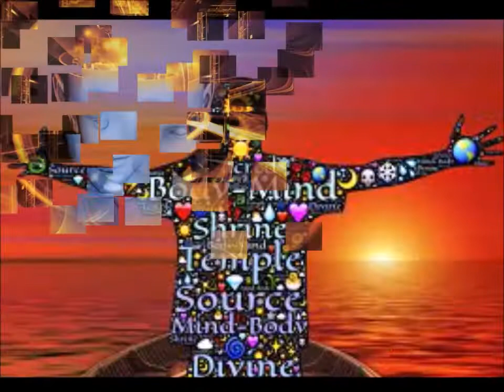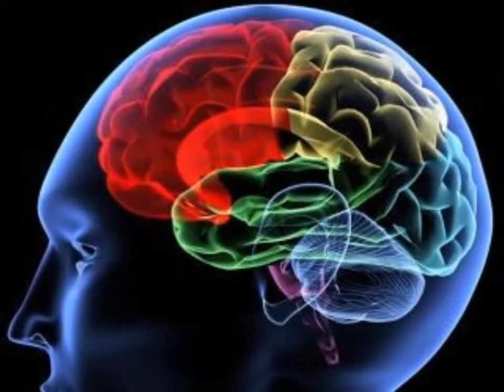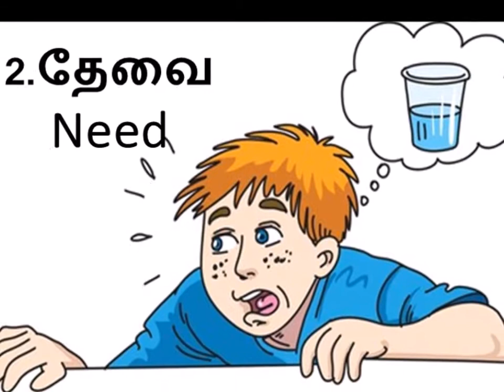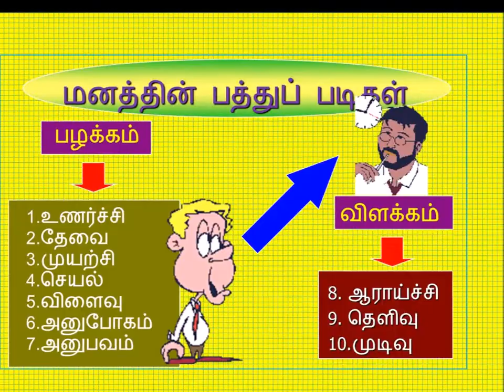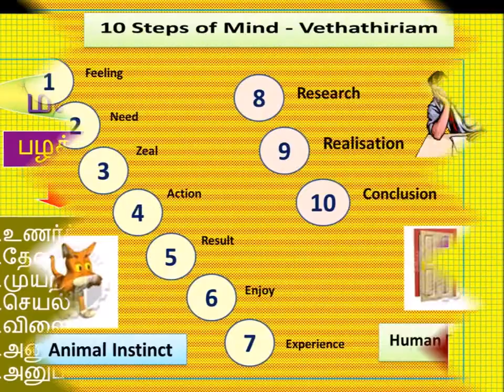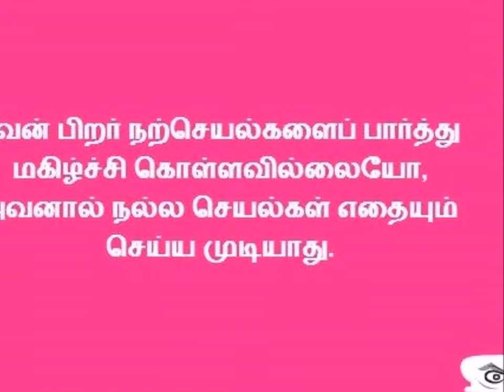பாதி மனதில் தெய்வம் ! மீதி மனதில் மிருகம் ! பத்துப் படிநிலைகளில் பயணிக்கும் மனம் !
சிந்தனை செய் மனமே. 3

Cognitive process of mind in ten steps as defined in Vethathirium model is explained in this video by comparing it with animal instinct.